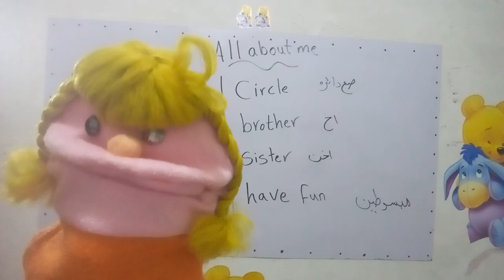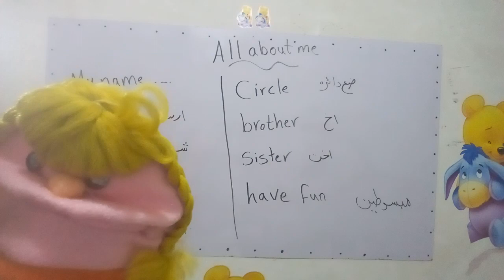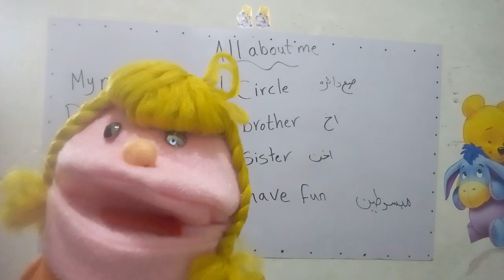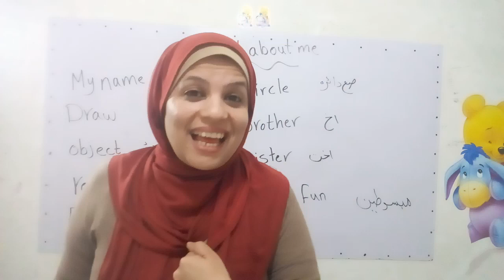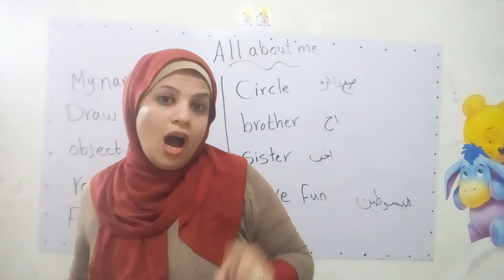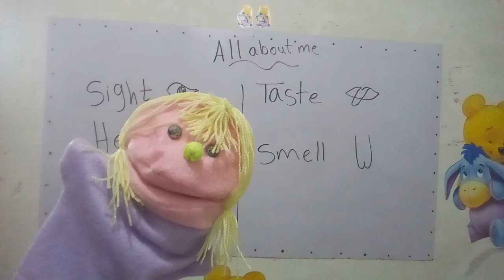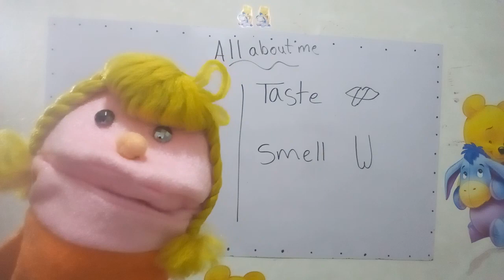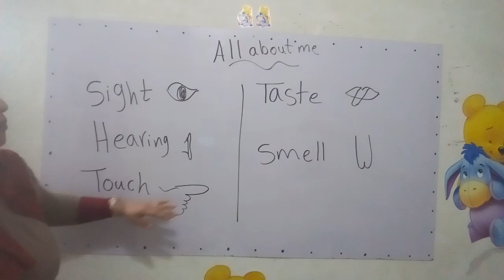حصرياااا منهج الباقه لغات Discoverللصف الاول ..الفصل الاول ...الجزء الاول